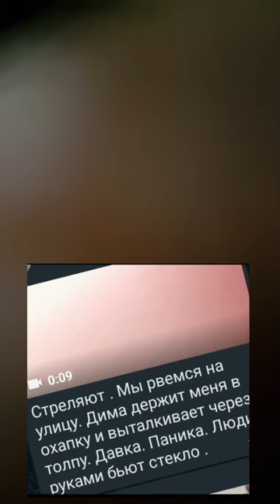Наша Дочка и Друзья очевидцы теракта 22 марта в Крокусе.